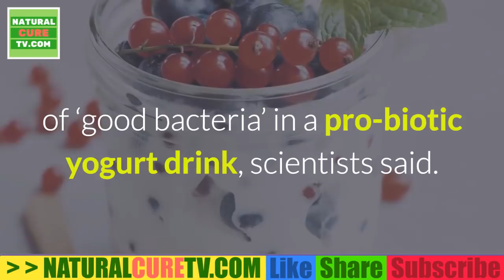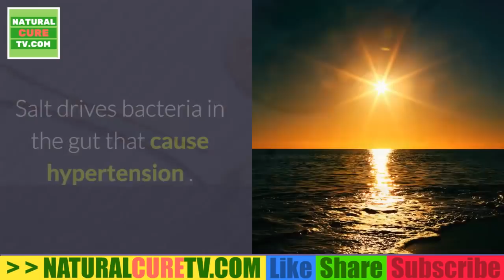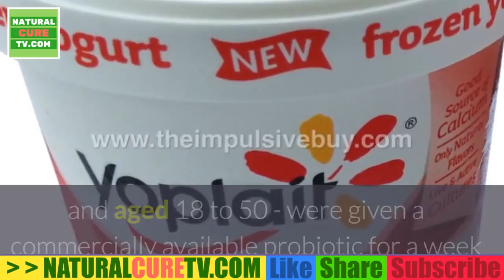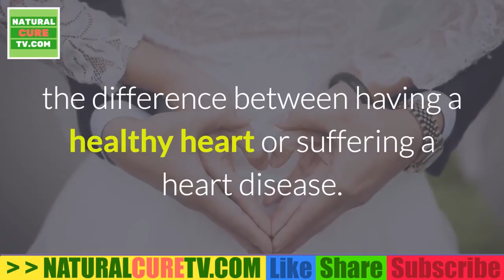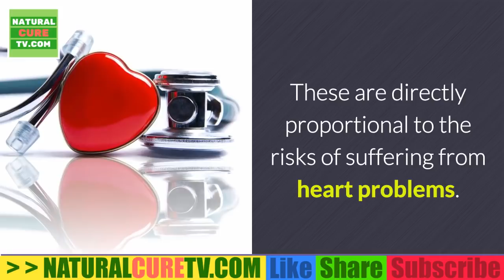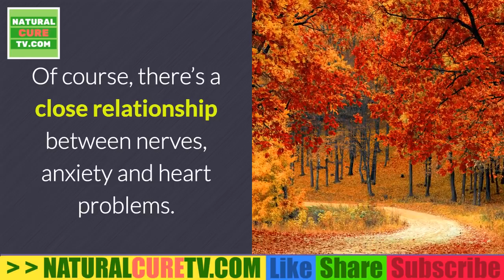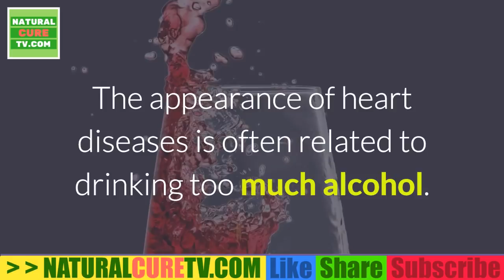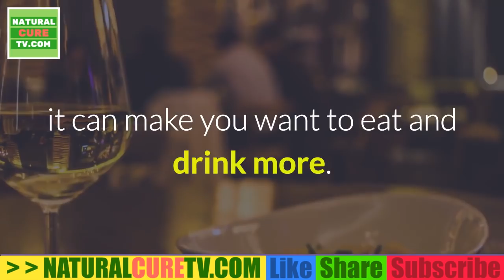Live Yogurt or Sauerkraut cure High Blood Pressure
A daily helping of bio-live yogurt or sauerkraut could lower high blood pressure and cut the risk of a stroke or heart attack - even if you have a salty diet
Diets high in salt are killing off beneficial bacteria found in the human gut
'Friendly' microbes then produce cells that cause blood vessels to narrow
Killed off germs could be replaced by a dose of 'good bacteria' in yogurt
Treatment reduced inflammation-triggering cells that cause hypertension
Probiotics are commonly found in yogurts, as well as fermented products
Eating yogurt high in ‘good bacteria’ could help lower high blood pressure, according to new research.

In a scientific first, researchers have discovered diets high in salt are killing off beneficial bacteria in our guts.

Without these ‘friendly’ microbes, our bodies start producing cells that increase inflammation – making our blood vessels narrower, which puts people at risk of suffering a stroke or heart attack.

 Eating yogurt high in ‘good bacteria’ could help lower high blood pressure, study suggests

But the germs in the gut that are killed off by high-salt diets could be replaced by a dose of ‘good bacteria’ in a pro-biotic yogurt drink, scientists said.

Experiments on humans and mice fed the unhealthy diet found the treatment reduced inflammation-triggering cells that cause high blood pressure.

Yet, experts warn further studies are required before probiotics can reliably be linked to reduced blood pressure.

Professor David Relman from Stanford University in California, said: ‘Should hypertension be added to the list of conditions promoted by the gut microbiota? Future studies will no doubt tell.’